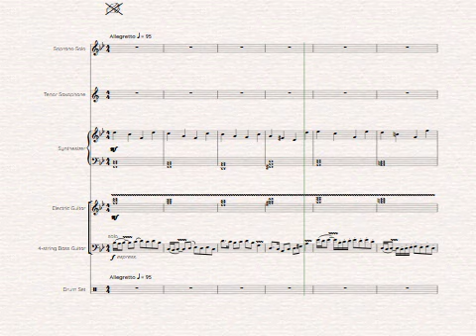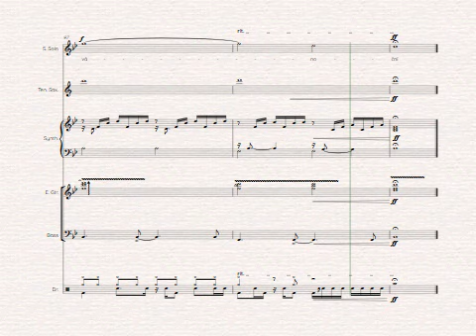"Vánoční" - Music composed by Zdeněk Vikor, Lyrics by Zdeněk Vikor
I composed the song during the Advent rush. The lyrics of the song are also created by me. The song is waiting for its artist.
Skladbu jsem zkomponoval v době adventního shonu. Text písně je rovněž mnou vytvořený. Píseň čeká na svého interpreta.